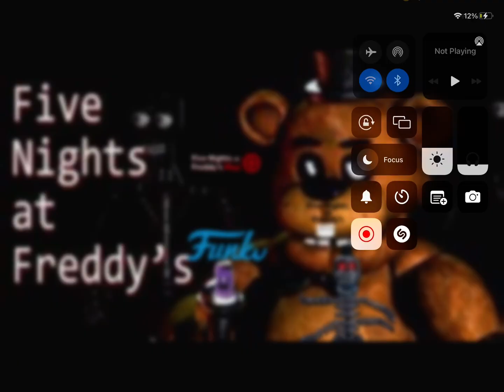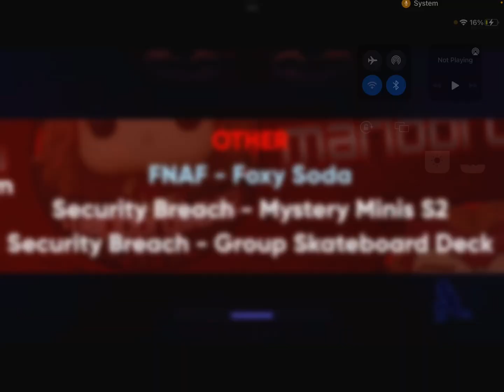FNaF news part 6